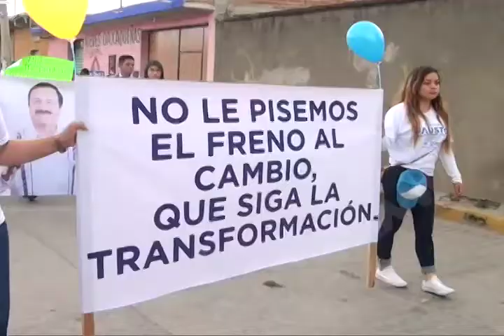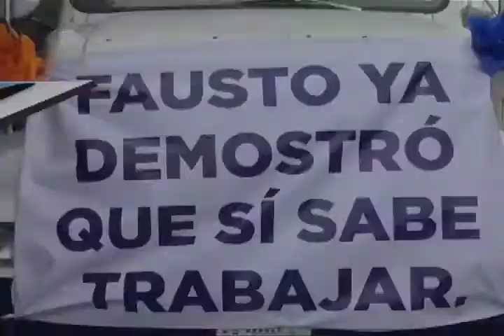Encabezó un recorrido por las calles de Tlacolula, el candidato Fausto Díaz Montes